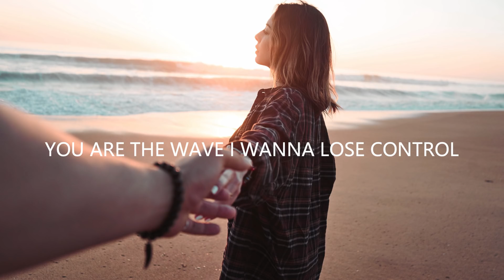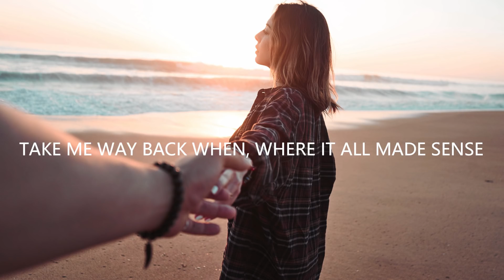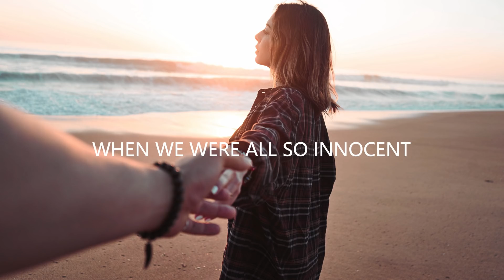Still Young & Kosling - When We Were Young (Lyrics) ft. OMZ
💽 Label: SIZE

🎤 Lyrics: Still Young & Kosling - When We Were Young ft. OMZ

🔥 Songs you will also like based on this track:
Axel Johansson - Miracles (Lyrics) ft. Tina Stachowiak
Kosling & BlackCode - Supernova (Lyrics) ft. Alessa
Matisse & Sadko, Robert Falcon - Another Side (Lyrcis) ft. Wrabel
Manse - Last Forever (Lyrics)